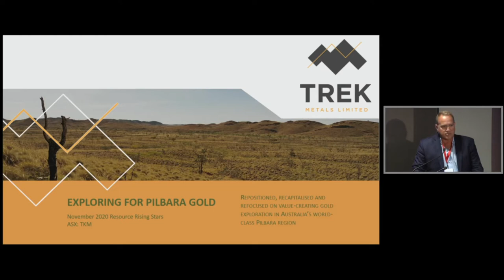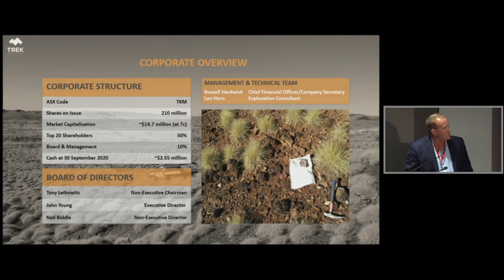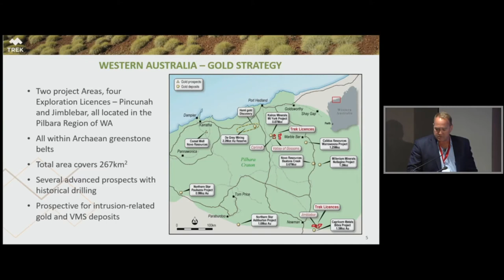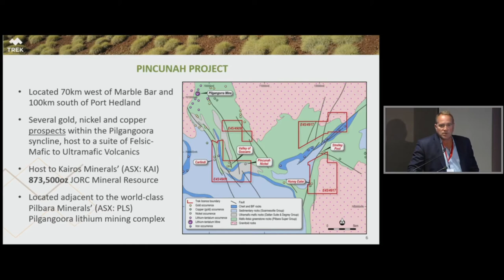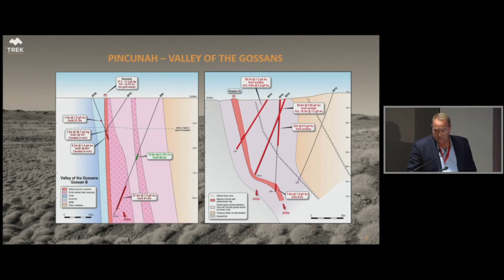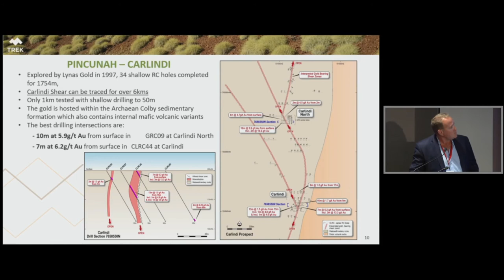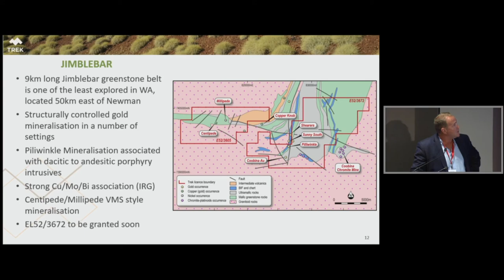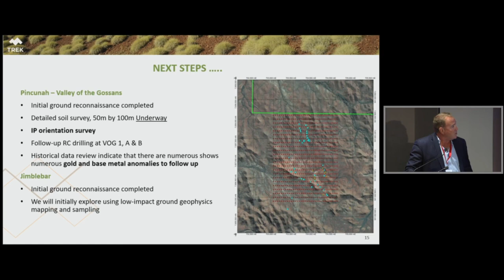RRS 2020 Investor Conference: Trek Metals presentation